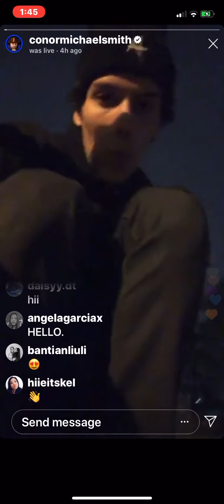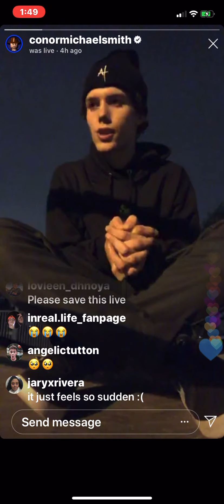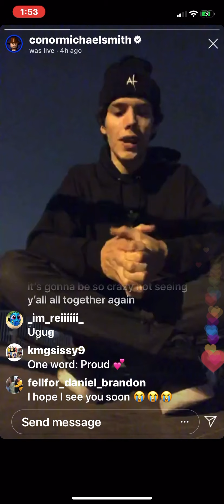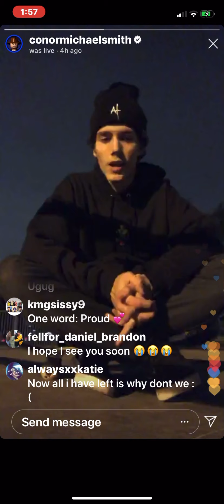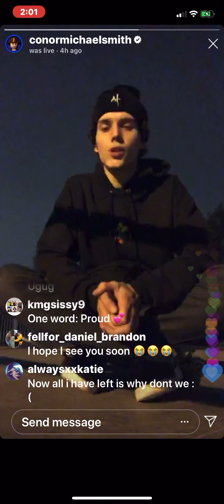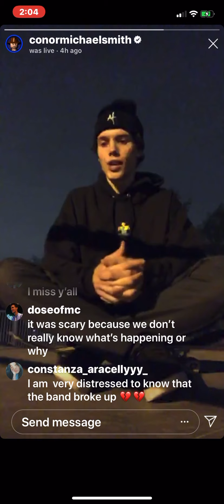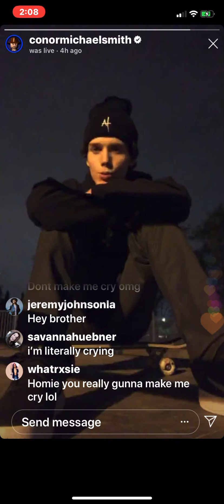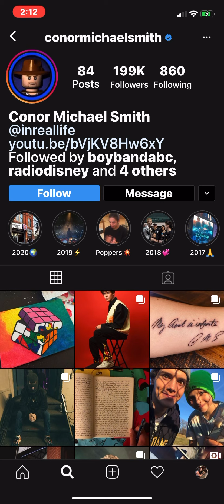Conor Michael Smith Live (1/20/20)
Here is the full live that Conor did 1/20.

YouNow: LindaNN22